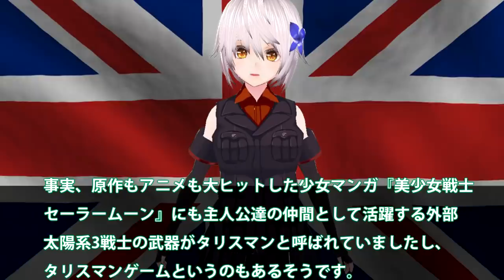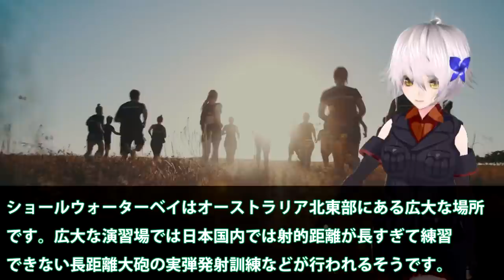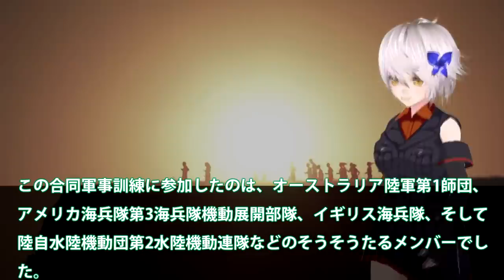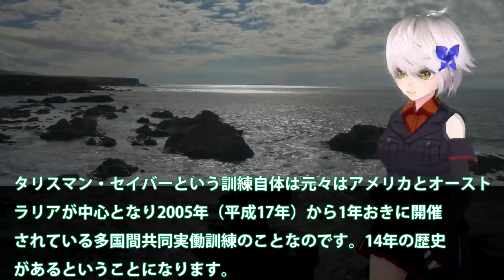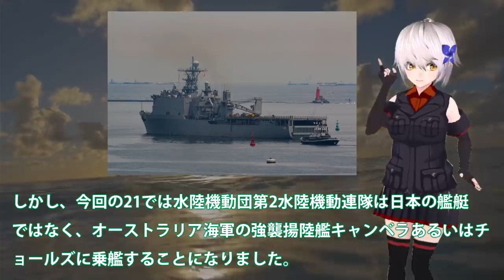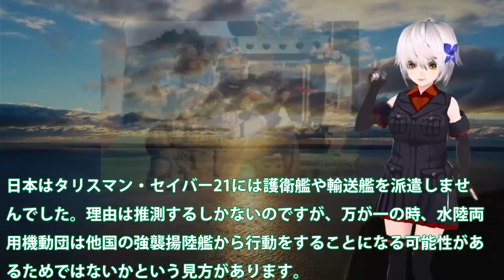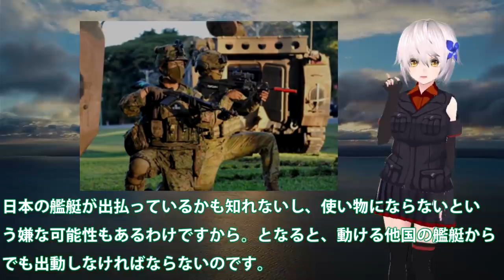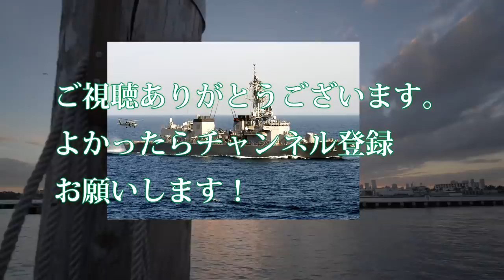米豪軍事演習タリスマンセイバー21韓海軍なぜ参加！F35B艦載可能と噂の豪強襲揚陸艦だったが水陸機動団の実力発揮に？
関連動画
護衛艦みょうこう入港　大谷艦長登場　新潟東港　2021年8月7日　JDS  Myoko DDG-175
護衛艦いずもに乗艦！ 知られざる海上自衛隊の世界 ｜ ガリレオＸ第143回

引用・転載「出典：海上自衛隊ホームページ」
引用・転載「出典：航空自衛隊ホームページ」
引用・転載「出典：陸上自衛隊ホームページ」

中国がショックを受けた海自の最新鋭護衛艦「のしろ」進水！新多用途護衛艦の3番艦は小型省力化